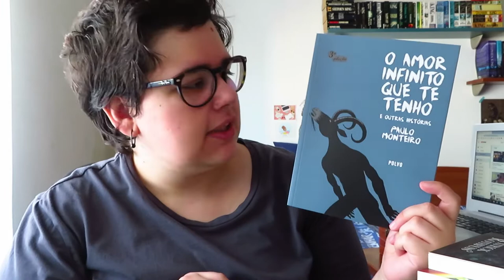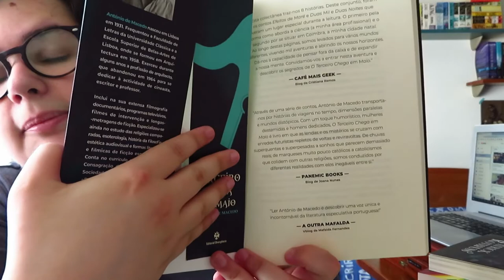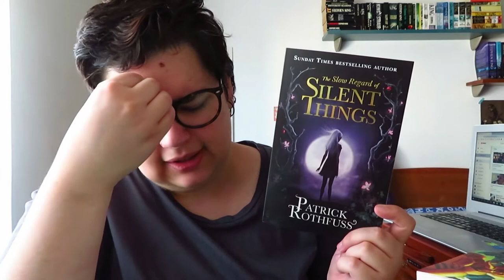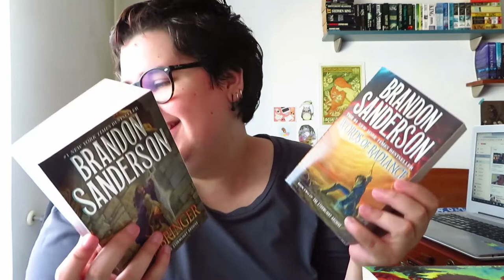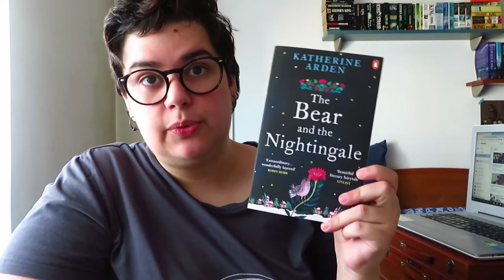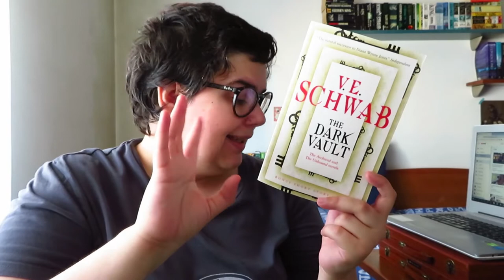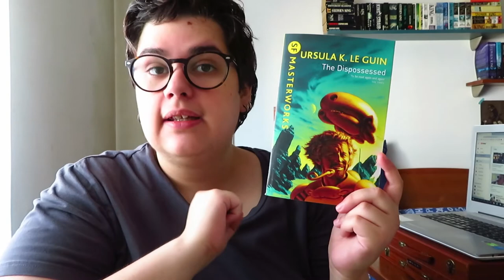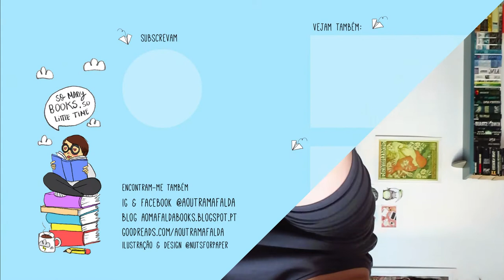Book Haul Agosto 2020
📚 Livros mencionados!
- O Amor Infinito que te tenho e outras histórias de Paulo Monteiro
- Se Acordar antes de morrer de João Barreiros
- The Slow Regard of Silent Things de Patrick Rothfuss
- Words of Radiance de Brandon Sanderson
- Oathbringer de Brandon Sanderson
- Warbreaker de Brandon Sanderson
- The Bear and the Nightingale de Katherone Arden
- The Dark Vault de V. E. Schwab
- The Dispossessed de Ursula K. Le Guin
- Lavinia de Ursula K. Le Guin